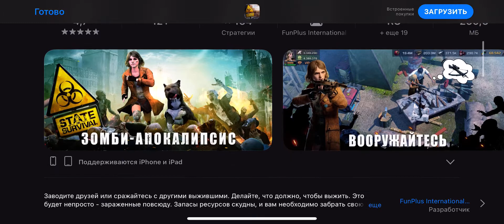Quest for 600 lvl, Lineage2 Revolution iPhone 14 pro max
The Shadow makers 😈🌈🔫
Rpg
Evil
rD0g
Gameplay